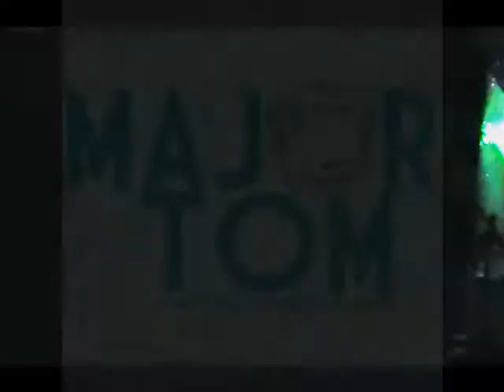SADR 2012 Evening Event pt3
Major Tom rock the Highlander Hotel, Armadale.